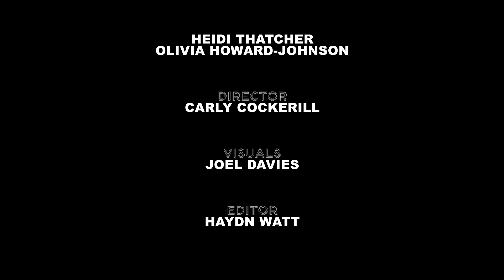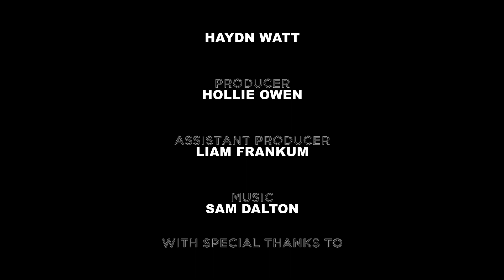RECOVER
Short film made for my 'Short Collaborative Film' module for my Film, Television and Digital Production course at Bath Spa University.

Filmed at Blenheim Palace

Made for 2nd Year Bath Spa Film, TV & Digital Production, Short Collaborative Film module.

Acting:
Heidi - Heidi Thatcher
Gracie - Olivia Howard Johnson
Doctor - William Clarke
Mother - Lizzie Powell

Director: Carly Cockerill
Producer: Hollie Owen
Assistant Producer: Liam Frankum
Camera: Joel Davies
Editor: Haydn Watt